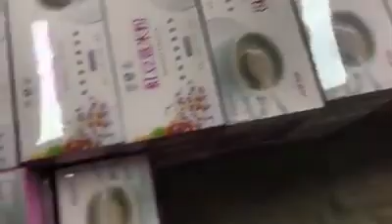Máy co màng PVC, POF, máy cắt màng co tự động 0961205658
Máy cắt dán màng co tự động đóng gói hộp ngành thực phẩm, sản phẩm dược, ngành điện tử, hộp giấy vệ sinh, lõi lọc nước